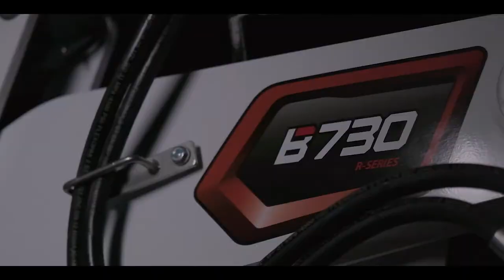Bobcat Backhoe Loader B730 R-Series teaser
New Bobact Backhoe Loader B730 R-Series is coming soon to dealers near you in Russia, CIS, Middle East and Africa